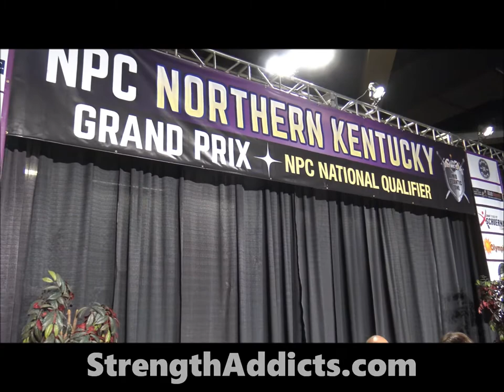POSING is KEY to Winning NPC, IFBB Contests!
Imagine bringing the best package, dialed in better than anyone else, but missing either a class win - or - the overall, because your posing is either lackluster or just plain awful. Sign up for the Buckeye Pro/Am Posing Clinics & go out & WIN in 2017!!